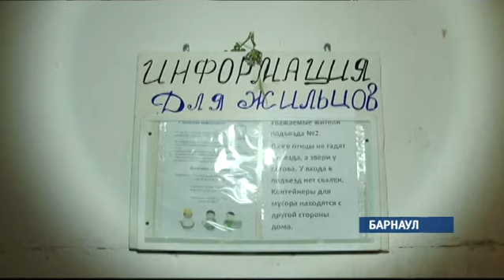Коммунальный Патруль 21 07 (16+)